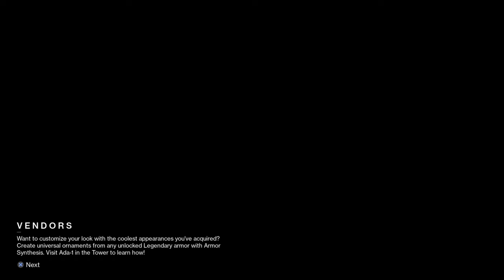Destiny 2 The witch Queen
Campaign play through